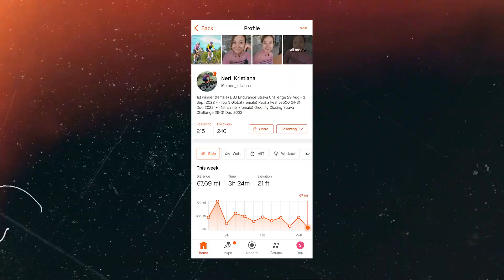WhoTalk: NERI KRISTIANA, BA PARDUS BIKE, TIAP HARI GOWES 100KM DI MOZIA LOOP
Kenalin nih, NERI KRISTIANA, seorang istri, ibu dari 1 anak, penghobi sepeda dan baru baru ini menjadi Brand Ambassador Pardus Bike Indonesia!

Hampir setiap hari gowes, dan setiap kali gowes hampir menempuh jarak 100km menjadikannya menarik! Setelah fitting di Charlie bike dan upgrade sepeda membuat performa Neri naik signifikan!

Wanita berparas cantik ini sering terlihat bersepeda di Mozia, bergabung dengan komunitas Comme Studios, Tarkam Mozia, MLCC dan lainnya!

Penasaran? Yuk kita simak videonya!